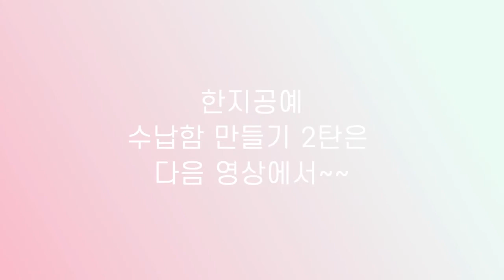한지공예 수납 바구니 1탄.Hanji Crafts. 한지공예 하는법.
한지공예 수납함을 만들어 봤어요. 지난번에 만들었던 컵받침을 넣어둬도 좋고 잡다한 물건들~ 담아놓기 좋은, 실용성 높은 물건이네요~
약병을 넣거나 리모컨을 넣거나 티백이나 커피등을 담아놔도 좋아요~~

★한지공예자격증은 방과후공예협회에서~